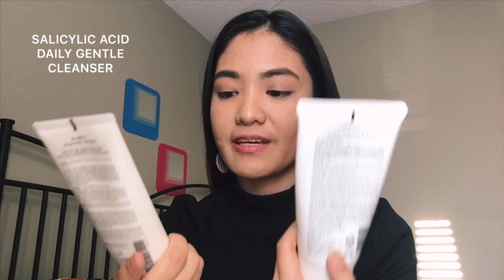COSRX Anti-Acne Low pH Good Morning Gel Cleanser & Salicylic Acid Daily Gentle Cleanser